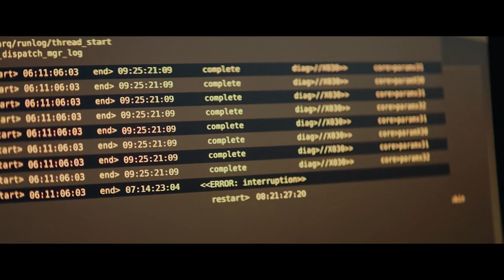Man Creates Machine That Makes Time Loop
MOVIE NAME: ARQ

The premise of the movie is that Oil reserves have run out all over the world causing wars to breakout over energy. Because of this the air has been badly polluted and it makes the air deadly for humans without wearing a mask. However a engineer named Renton has created a technology that can create a endless amounts of energy. His new generator could end all the wars. Problem is the technology also creates a time loop. Renton must protect his new technology from falling into the wrong hands.

I try to have the story recapped in a brief and enjoyable way and have their main details explained to you in case you missed it!